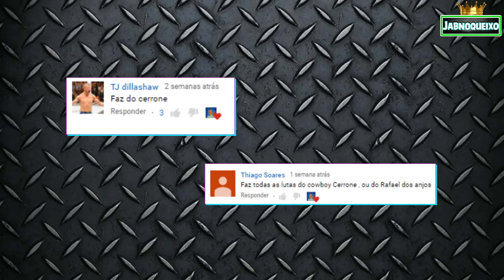Donald Cerrone TODAS As Lutas No UFC/Donald Cerrone ALL Fights In UFC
TODAS As Lutas Do Donald Cerrone No UFC

🎬Produção & Edição
⭐Silvestre Weuler